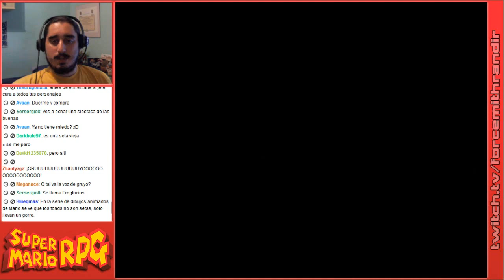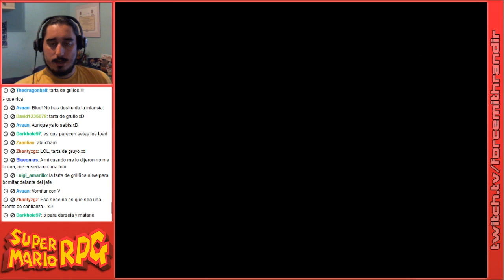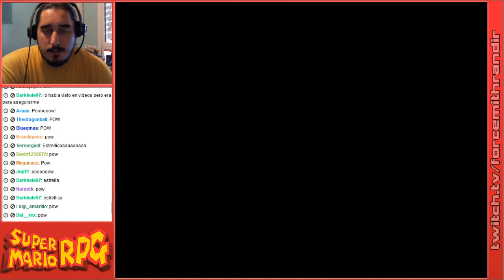Super Mario RPG | Episodio 6: Belome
Parte 2/5